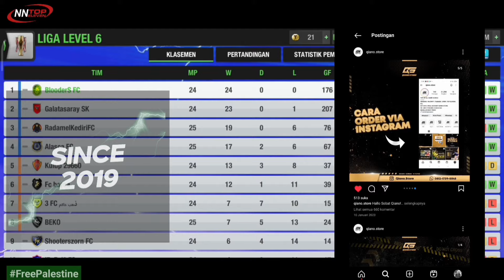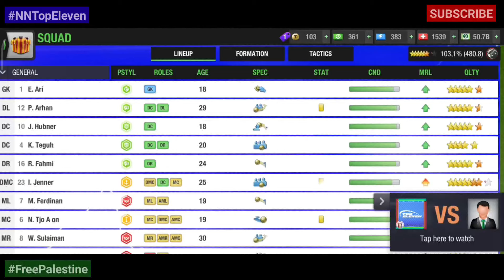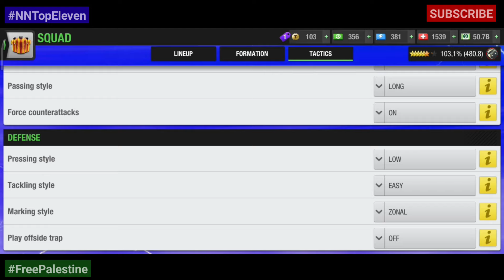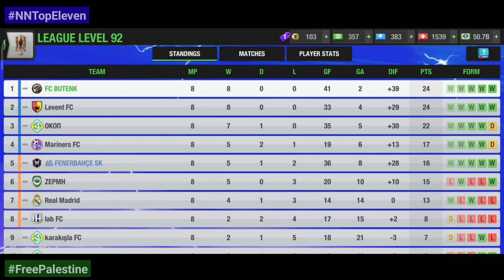Misi Saya Kali ini Menghentikan Langkah Tim Asal Thailand Di Liga Champions | Top Eleven Level 92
My mission this time is to stop the Thai team in the Champions League | Top Eleven Level 92

TOP UP ALL GAME MURAH & AMANNAH hanya di QIANO STORE
HARGA PROMO BULAN INI!!!
LIST TOP UP VIA LOG IN
14T : Rp25.000
37T: Rp57.500
80T: Rp115.000
176T: Rp230.000
500T: Rp6̶̶5̶̶0̶̶.0̶̶0̶0 - Rp580.000
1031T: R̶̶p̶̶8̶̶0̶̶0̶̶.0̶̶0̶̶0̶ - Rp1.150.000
KARTU BULANAN: R̶̶p̶̶6̶̶5̶̶.0̶̶0̶̶0̶ - Rp55.000

- Open resseler juga loh gaes...

DONASI UNTUK PALESTINE
Atas Nama: INH International Networking For Humanitarian
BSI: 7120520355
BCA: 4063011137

JASA MENGELOLA TIM & LATIHAN MILITER (TEAM MANAGEMENT & MILITARY TRAINING SERVICES): NN Top Eleven